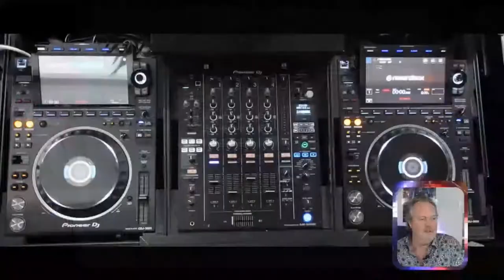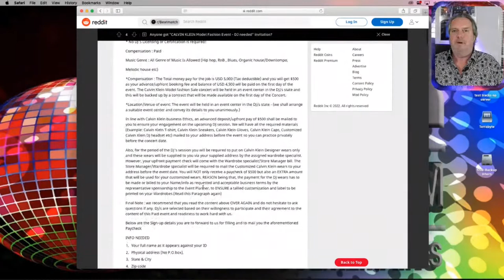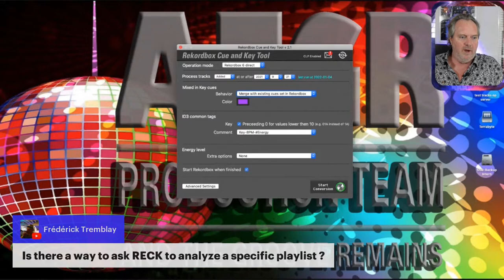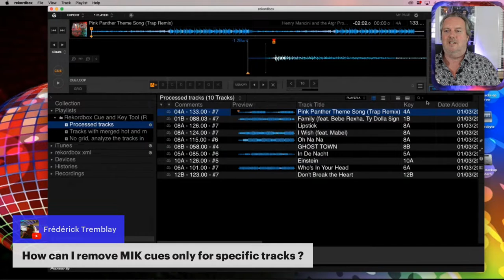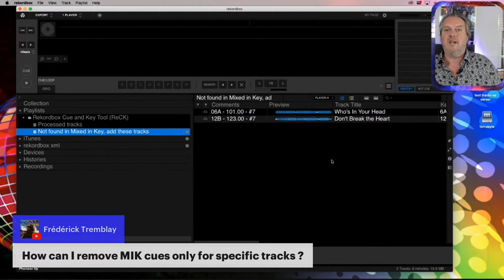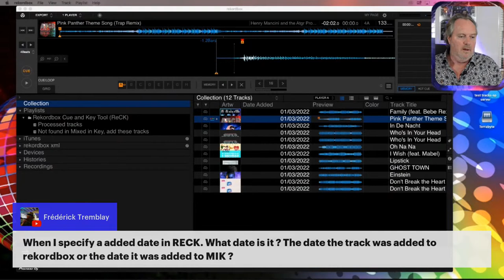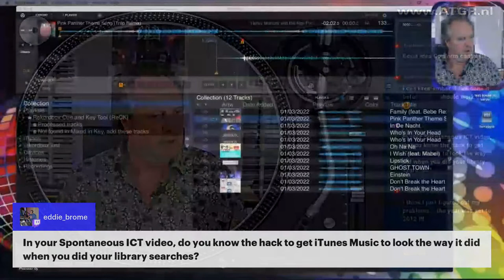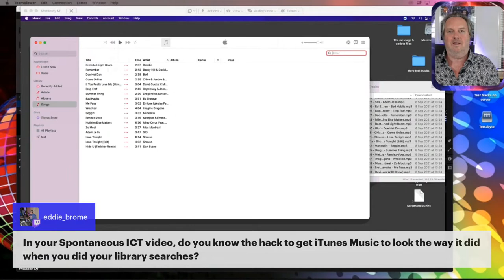Ask me Anything collection management, conversion and techtalk for DJs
Topics covered during this live stream:

The preferred platform for interaction is YouTube